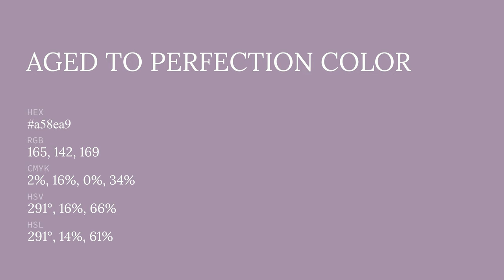Aged to Perfection color a58ea9 hex color - Violet color - Cool color a58ea9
What color is Aged to Perfection ? a58ea9 hex color - Violet color - Cool color a58ea9

Hex a58ea9 Color Code is also known as Aged to Perfection color.

Hex a58ea9 Color code in RGB color code model is created after adding 64.71% red color, 55.69% green color and 66.27% blue color.
Hex a58ea9 Color code in CMYK color (process color) code model is generated after subtraction of 2% cyan, 15% magenta, 0% yellow and 33% black.